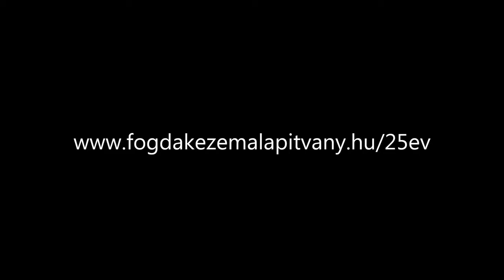25 év - 25 történet: Keszericzéne Rab Jolán (14. rész)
Alapítványunk idén ünnepli 25. születésnapját. Ennek apropóján úgy döntöttünk, megmutatunk 25 történetet, ami rólunk szól: fiatalokról, szülőkről, munkatársakról.